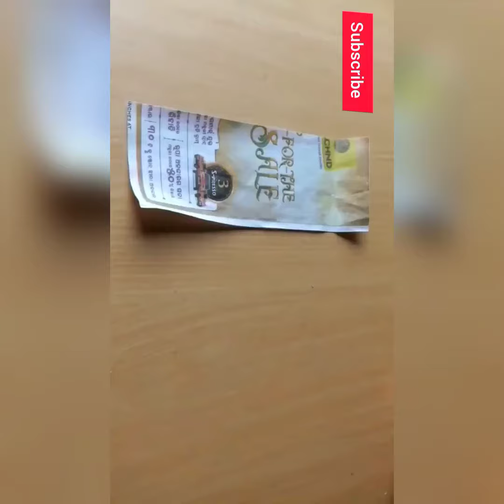diy stick craft 😍diy organiser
purani chijo se Naya or acha bnaye